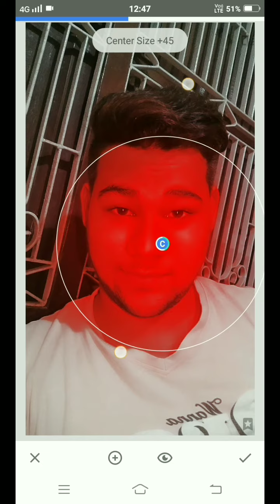face glow by snapseed😘😘